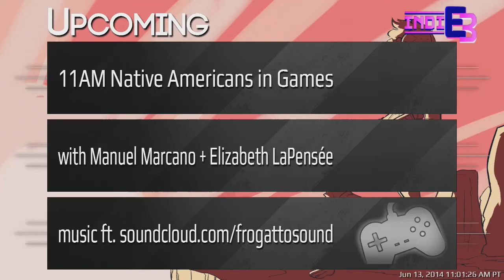"What Not to Do With Native Americans In Games" - [06/13/2014]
Manuel Marcano and Elizabeth LaPensée discuss how to thoughtfully include Native Americans in games, and what not to do.